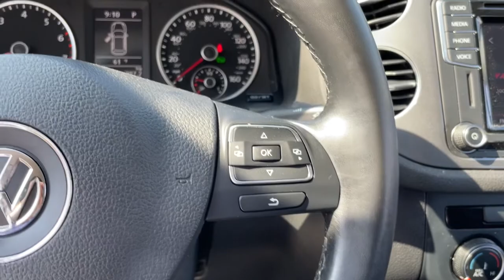2017 Volkswagen Tiguan Limited Fall River, Dartmouth, New Bedford, Wareham, MA, Tiverton, RI 18996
Silver  2017 Volkswagen Tiguan Limited available in Fall River, Massachusetts at Prestige Auto Mart 1. Servicing the Dartmouth, New Bedford, Wareham, MA, Tiverton, RI area.

, 1 LCD Monitor In The Front, 1336# Maximum Payload, 140 Amp Alternator, 16.9 Gal. Fuel Tank, 3.45 Axle Ratio, 4 12V DC Power Outlets, 4-Wheel Disc Brakes w/4-Wheel ABSFront Vented DiscsBrake Assist and Electric Parking Brake, 40-20-40 Folding Split-Bench Front Facing Manual Reclining Fold Forward Seatback Rear Seat w/Manual Fore/Aft, 6-Way Driver Seat, 6-Way Passenger Seat, 60-Amp/Hr 280CCA Maintenance-Free Battery w/Run Down Protection, ABS And Driveline Traction Control, Aero-Composite Halogen Daytime Running Headlamps, Air Filtration, Airbag Occupancy Sensor, Analog Display, Audio Theft Deterrent, Back-Up Camera, Black Bodyside Cladding and Black Wheel Well Trim, Black Side Windows Trim and Black Front Windshield Trim, Body-Colored Door Handles, Body-Colored Front Bumper, Body-Colored Power Heated Side Mirrors w/Manual Folding and Turn Signal Indicator, Body-Colored Rear Bumper w/Black Rub Strip/Fascia Accent, Cargo Area Concealed Storage, Cargo Space Lights, Carpet Floor Trim, Chrome Grille, Clearcoat Paint, Cloth Door Trim Insert, Cloth seating surfaces, Compact Spare Tire Mounted Inside Under Cargo, Compass, Day-Night Rearview Mirror, Delayed Accessory Power, Driver And Passenger Visor Vanity Mirrors w/Driver And Passenger Illumination, Driver Foot Rest, Dual Stage Driver And Passenger Front Airbags, Dual Stage Driver And Passenger Seat-Mounted Side Airbags, Electric Power-Assist Speed-Sensing Steering, Electronic Stability Control (ESC), Engine Oil Cooler, Engine: 2.0L TSI DOHC Turbocharged 4-Cylinder -inc: 16-Valvedirect injection, Fade-To-Off Interior Lighting, Fixed Rear Window w/Fixed Interval Wiper and Defroster, FOB Controls -inc: Cargo Access, Front And Rear Anti-Roll Bars, Front And Rear Map Lights, Front Bucket Seats -inc: 8-way manual front seats w/height adjustmentmanual lumbar control and passenger seat fold-flat feature, Front Cupholder, Front license plate bracket, Full Carpet Floor Covering, Full Cloth Headliner, Full Floor Console w/Covered StorageMini Overhead Console w/Storage and 4 12V DC Power Outlets, Full-Time All-Wheel, Fully Galvanized Steel Panels, Gas-Pressurized Shock Absorbers, Gauges -inc: SpeedometerOdometerEngine Coolant TempTachometerTrip Odometer and Trip Computer, GVWR: 5 004 lbs (2 270 kgs), HVAC -inc: Underseat Ducts and Console Ducts, Illuminated Locking Glove Box, Immobilizer III Engine Immobilizer, Instrument Panel Covered BinDashboard StorageRefrigerated/Cooled Box Located In The GloveboxDriver / Passenger And Rear Door Bins, Interior Trim -inc: Metal-Look Instrument Panel InsertMetal-Look Door Panel Insert and Aluminum/Metal-Look Interior Accents, Liftgate Rear Cargo Access, Light Tinted Glass, Low Tire Pressure Warning, Manual Adjustable Front Head Restraints and Manual Adjustable Rear Head Restraints, Manual Air Conditioning, Manual Tilt/Telescoping Steering Column, Multi-Link Rear Suspension w/Coil Springs, Outboard Front Lap And Shoulder Safety Belts -inc: Rear Center 3 PointHeight Adjusters and Pretensioners, Outside Temp Gauge, Perimeter Alarm, Permanent Locking Hubs, Power 1st Row Windows w/Front And Rear 1-Touch Up/Down, Power Door Locks w/Autolock Feature, Power Fuel Flap Locking Type, Power Rear Windows and Fixed 3rd Row Windows, Radio w/Seek-ScanMP3 PlayerClockSpeed Compensated Volume ControlAux Audio Input Jack and Radio Data System, Radio: AM/FM w/CD Player -inc: Composition Color5' touchscreen8-speaker sound system and Bluetooth connectivity (for compatible devices), Rear Child Safety Locks, Rear Cupholder, Remote Keyless Entry w/Integrated Key TransmitterIlluminated Entry and Panic Button, Remote Releases -Inc: Power Cargo Access, Seats w/Cloth Back Material, Side Curtain Protection Curtain 1st And 2nd Row Airbags, Side Impact Beams, Single Stainless Steel Exhaust w/Chrome Tailpipe Finisher, Sliding Front Center Armrest w/Storage and Rear Center Armrest w/Pass-Thru, Steel Spare Wheel, Strut Front Suspension w/Coil Springs, Systems Monitor, Tailgate/Rear Door Lock Included w/Power Door Locks, Tires: P215/65R16 H All-Season, Towing Equipment -inc: Trailer Sway Control, Tracker System, Transmission w/Driver Selectable Mode, Transmission: 6-Speed Automatic w/Tiptronic, Trip Computer, Urethane Gear Shifter Material, Valet Function, Variable Intermittent Wipers w/Heated Jets, Wheels: 16' Steel w/Full Covers, Window Grid And Roof Mount Diversity Antenna